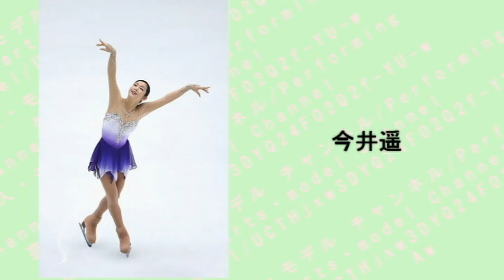【青・紫・黄色系】世界のフィギュアスケート・かわいい素敵な衣装まとめ～Figure skating costumes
【青・紫・黄色系】世界のフィギュアスケート・かわいい素敵な衣装まとめ【リプニツカヤ、浅田真央他】～Figure skating costumes

内容
3.青系の衣装の衣装
・羽生結弦
・シンシア･ファヌフ（Cynthia Phaneuf）
・マエ・ベレニス・メイテ（Maé-Bérénice Meité）
・カロリーナ・コストナー(Carolina Kostner)
・浅田真央
・カッペリーニ･ラノッテ組
・中野友加里
・ポリーナ・エドモンズ(Polina Edmunds)
・村上佳菜子
・鈴木明子
・アリッサ・シズニ―(Alissa Czisny)
・龐清・佟健組
・ボロソジャル・トランコフ組
・ソフィア・ビリュコワ（Sofia Sergeyevna Biryukova）
・荒川静香
・ジョアニー・ロシェット（Joannie Rochette）
・今井遥
・サーシャ・コーエン（Sasha Cohen）
・アグネス・ザワツキ―（Agnes Zawadzki）
・デイヴィス・ホワイト組
・アニシナ・ぺーゼラ組
・川口・スミルノフ組（ペア）
・町田樹
・ユリア・トゥルッキラ（Juulia Turkkila）
・安藤美姫
・キム・ヨナ
・中野友加里
・アシュリ―・ワグナー（Ashley Wagner）
・永井優香

4.紫系の衣装
・サラ・マイヤー（Sarah Meier）
・佐藤未生
・中野友加里
・キーラ・コルピ（ Kiira Linda Katriina Korpi）
・アディリナ･ソトニコワ（Adelina Dmitriyevna Sotnikova）
・エリザヴェータ・トゥクタミシェワ（Elizaveta Sergeyevna Tuktamysheva）
・浅田真央
・中村健人
・エレーナ・ラジオノワ（Elena Igorevna Radionova）
・アリョーナ・レオノワ（Alena Igorevna Leonova）
・ジェレミー・アボット（Jeremy Abbott）
・グレイシー・ゴールド（Grace Elizabeth "Gracie" Gold）
・今井遥
・鈴木明子

5.黄色系の衣装
・レイチェル・フラット（Rachael Elizabeth Flat）
・ファイエラ・スカリ組